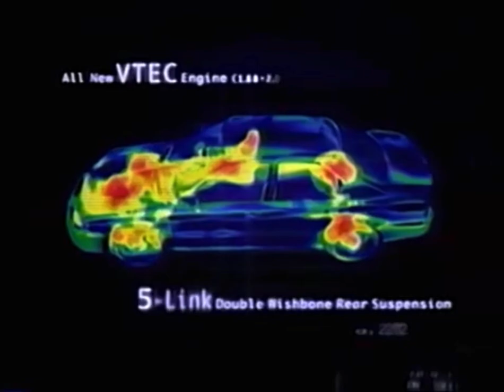ホンダ アコード CM